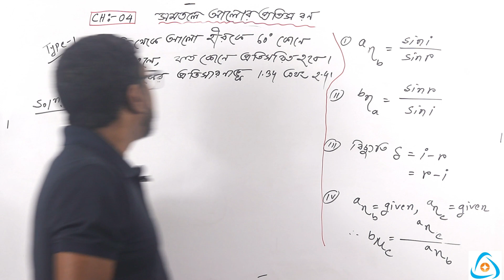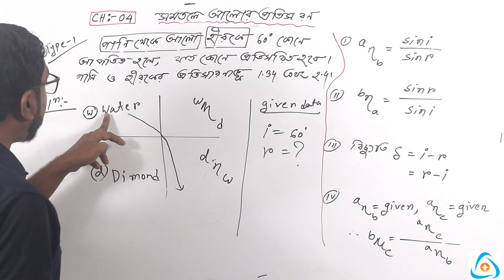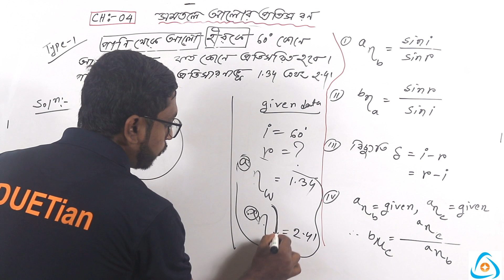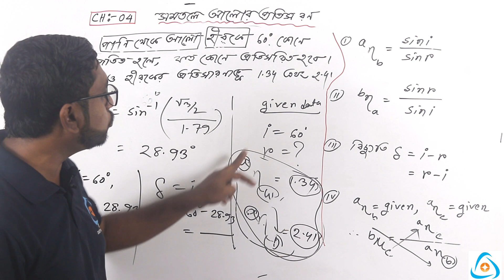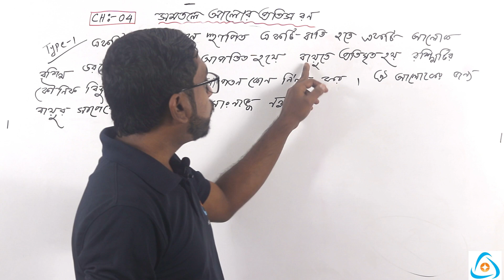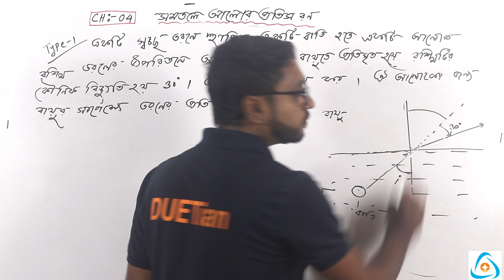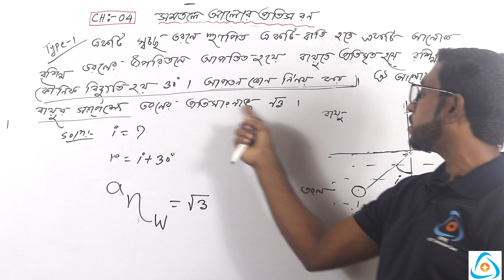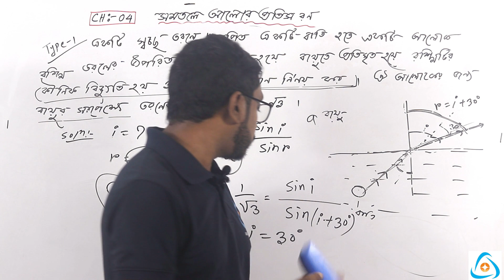সমতলে আলোর প্রতিসরণ(1)।Physics (Light)|DUET Syllabus|Dhaka University Of Engineering Technology।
Lecturer- Achinta Mondal.